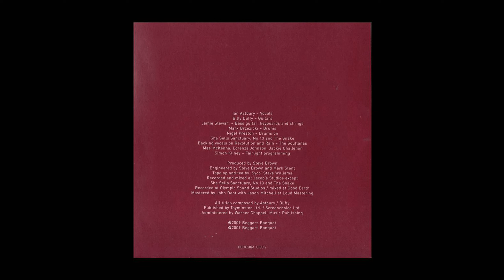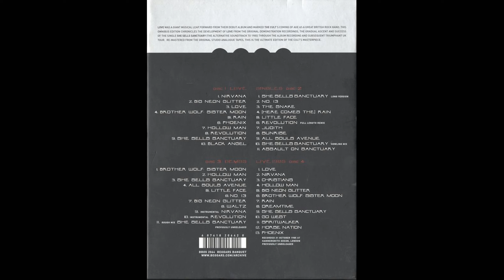The Cult - No 13 (Single - Love Omnibus Edition)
The Cult - No  13 (CD 2 - Singles)
Box set - Love (Omnibus Edition) - 2009 - Beggars Banquet.

Ian Astbury - Vocals
William H. Duffy - All guitars
Jamie Stewart - Bass guitar. keyboards and strings
Guest drummer - Nigel Preston

Backing vocals - The Soultanas - Mae McKenna, Lorenza Johnson, Jackie Challenor